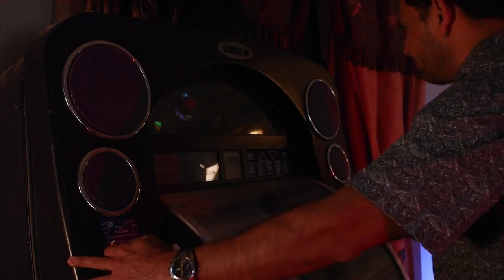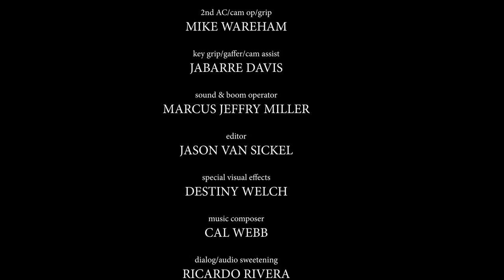SUGAR - An Original Action Film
A young woman will go through anyone to find out who's taken her sister.

Directed by Gabriella Corvina
Filmed by Jason Van Sickel
Wrote by Gabriella Corvina and Jay leija
Starring Gabriella Corvina